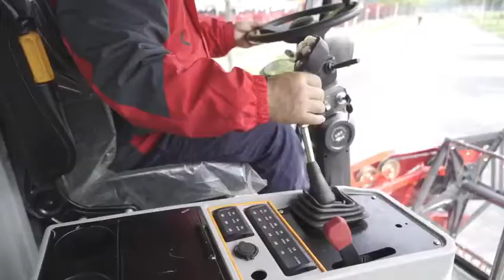CHMC 4LZ-9B Self-propelled Grain Combine Harvester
CHMC Zhonglian 4LZ-9B self-propelled full feed grain combine harvester adopts the “tangential flow and horizontal axial flow drum ”threshing separation technology, which has strong threshing ability separate the materials thoroughly; The whole harvester structure design is reasonable, easy to maintain; And with new peripheral design, beautiful lines, practical and beautiful;It mainly harvests wheat and can also harvest rice, soybeans, rapeseed, coarse cereals, and corn kernels by replacing parts, which is suitable for cross-regional operations in most regions of the world.